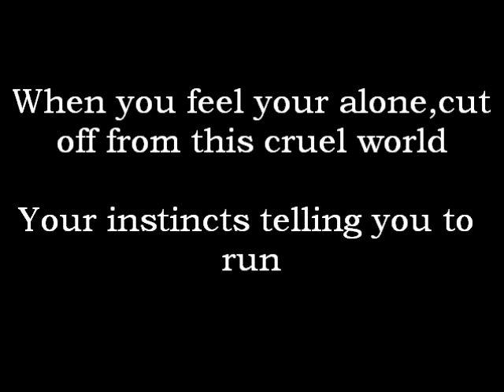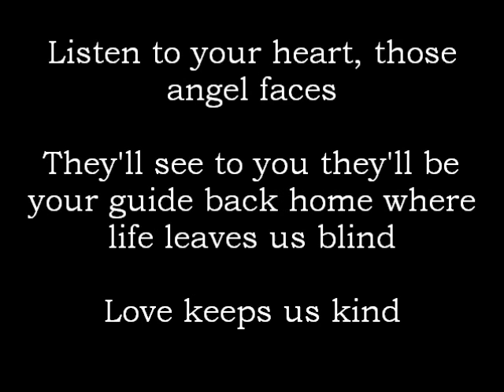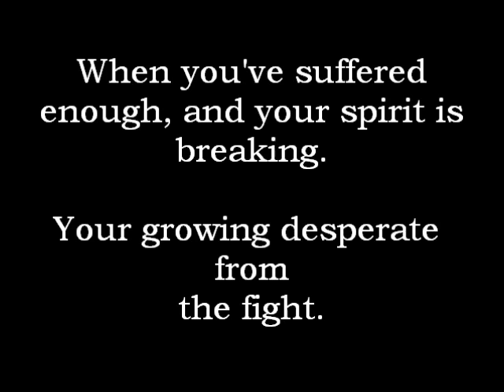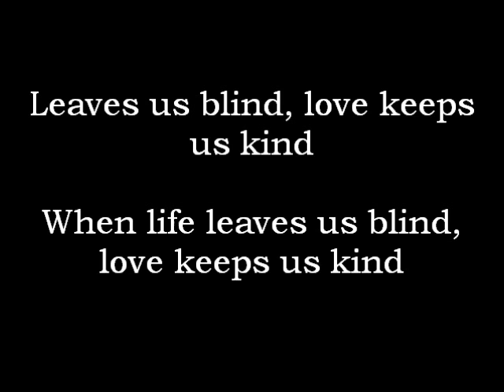Linkin Park - The Messenger (lyrics)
Thats my second video on YouTube... I hope you like it!